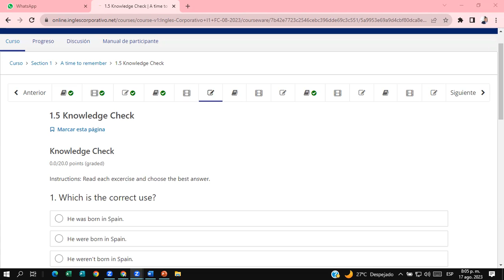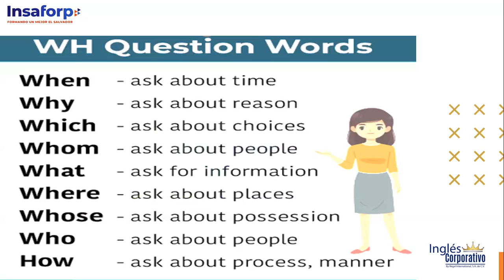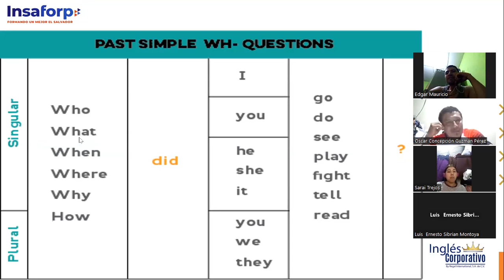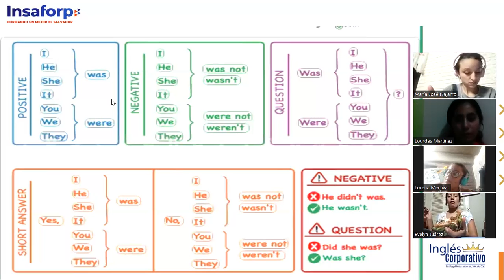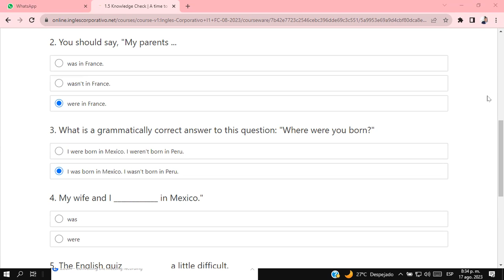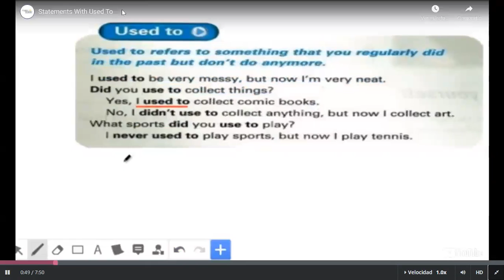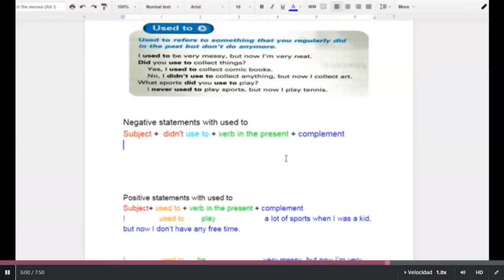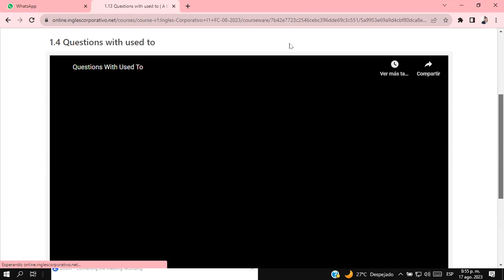SESSION #4 8/17/2023- I1-01-8-9-PM-08-23-Douglas Alvarado-Wh-Simple Past / Unit 1